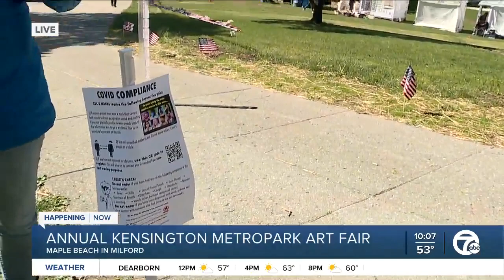Kensington Metropark Art Fair